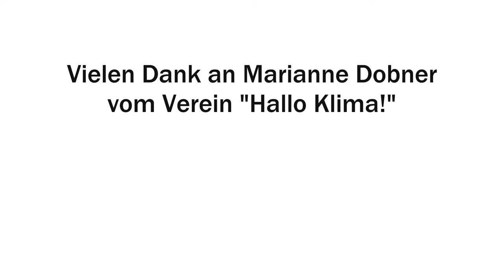3 Tipps für die Klimaschutzbildung (Teil 1)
Wie Klimaschutzbildung mit Erwachsenen gelingen kann, erklärt Marianne Dobner von Hallo Klima! Im ersten Teil der Videoserie „Klimaschutzbildung umsetzen“ von erwachsenenbildung.at stellt die Expertin drei Tipps vor: Problembewusstsein fördern, Lösungskompetenz unterstützen, den ökologischen Fuß- sowie Handabdruck berücksichtigen.

Mehr zum Thema Klimaschutz und darüber, wie die Erwachsenenbildung mit dem Klimawandel umgeht, finden Sie im Dossier Klimaschutz und Nachhaltigkeit in der Erwachsenenbildung:

00:00 Intro
00:51 Tipp 1: Problembewusstsein fördern
01:56 Tipp 2: Lösungskompetenz unterstützen
03:15 Tipp 3: ökologischen Fuß- und Handabdruck berücksichtigen

Bleiben Sie auch auf Twitter und Facebook zum Thema Erwachsenenbildung in Österreich am Laufenden: